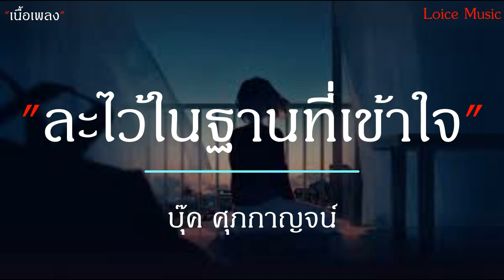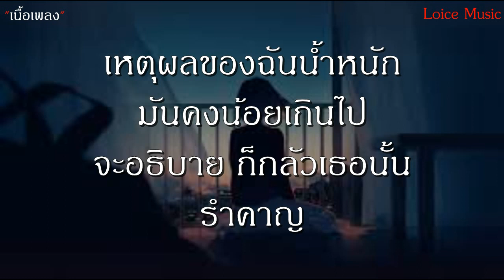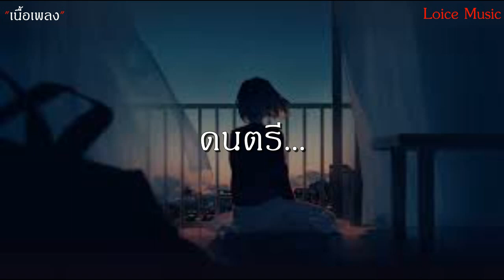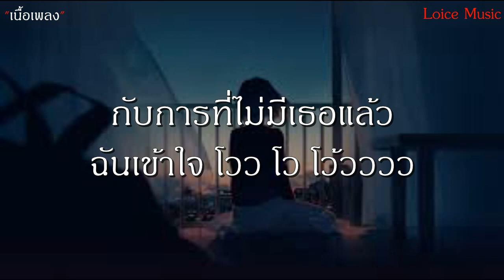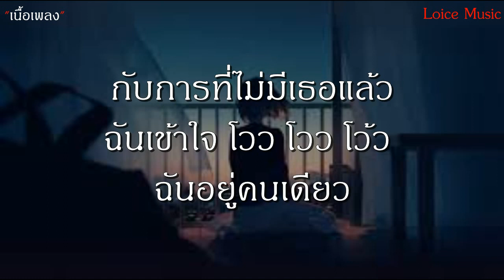ละไว้ในฐานที่เข้าใจ - บุ๊ค ศุภกาญจน์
ละไว้ในฐานที่เข้าใจ - บุ๊ค ศุภกาญจน์ [เนื้อเพลง] ฉันจะเก็บเธอไว้ในใจตลอดกาล...
ละไว้ในฐานที่เข้าใจ
ว่าฉันต้องอยู่คนเดียว กับการที่ไม่มีเธอแล้ว
ฉันเข้าใจ ฉันอยู่คนเดียว...